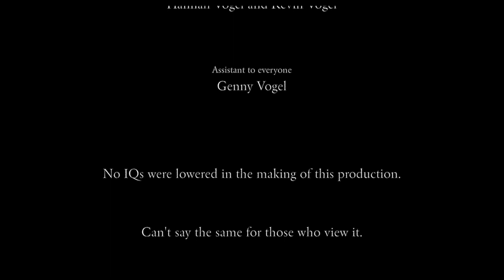THE FIELD OF DEATH (Battle of the Idiots)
Amidst a field, a soldier and a half find death.